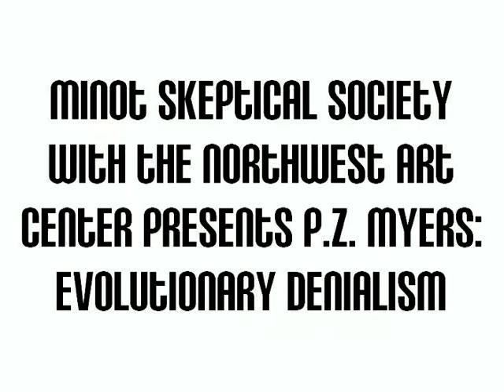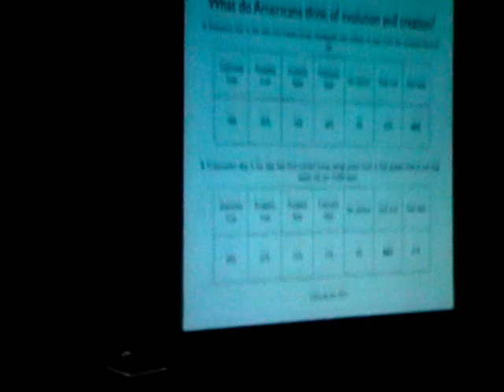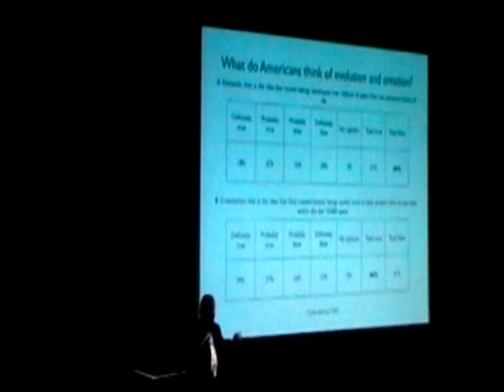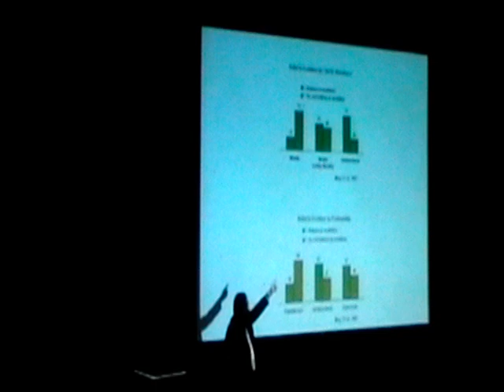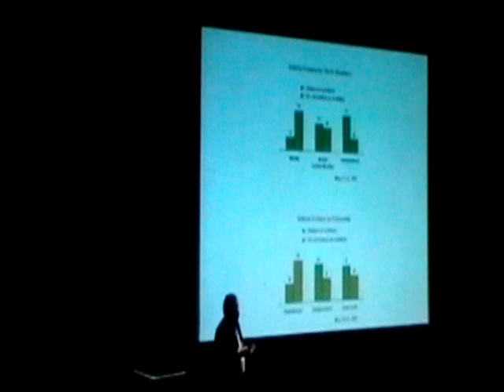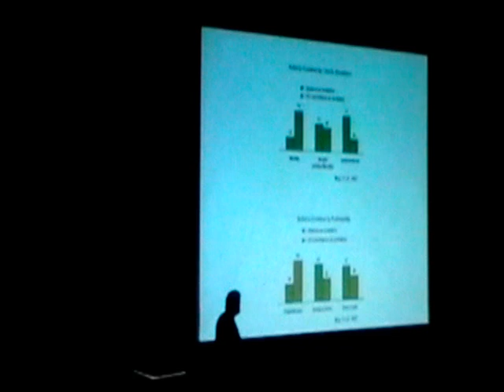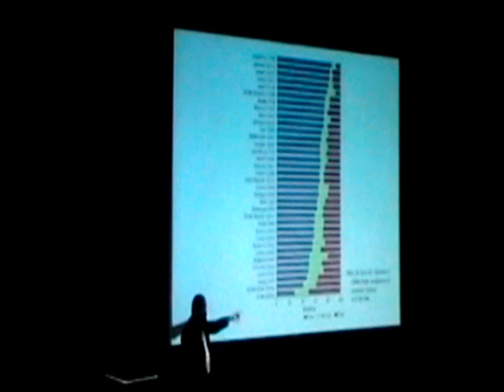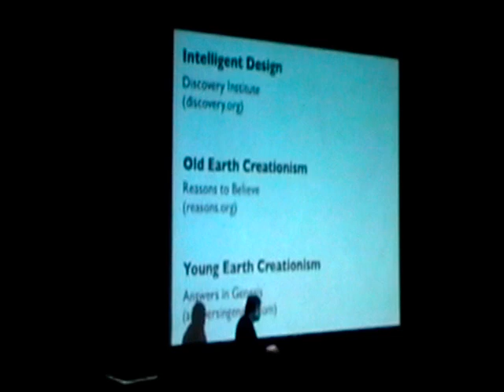PZ Myers: Evolutionary Denialism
Minot Skeptical Society and the Northwest Art Center sponsored PZ Myers presentation at Minot State University on Oct 5. 2009